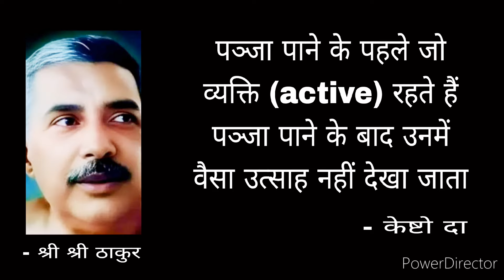srisrithakuranukul satsangdeoghar anukul anukulthakur motivation #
DO your work as soon as possible